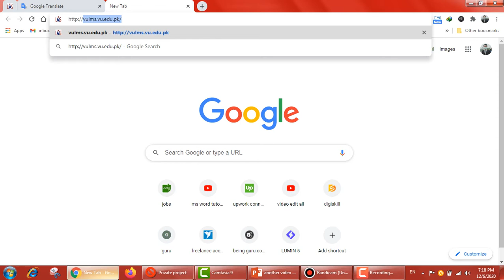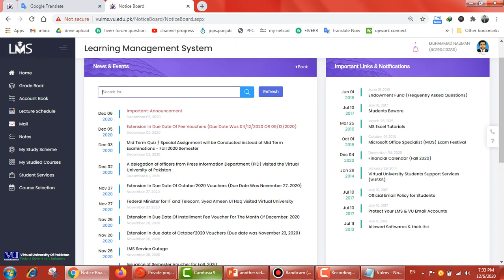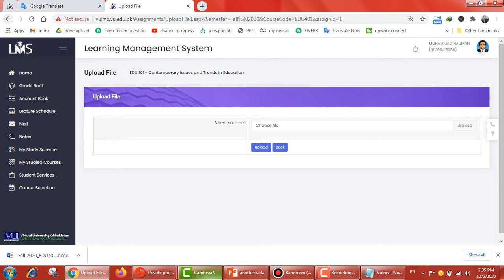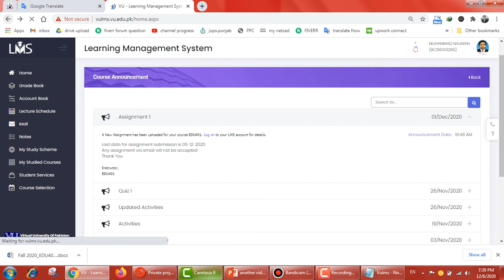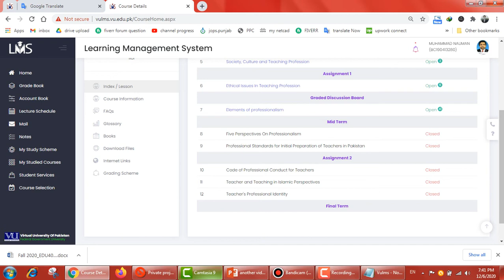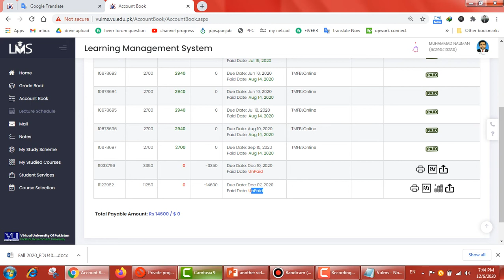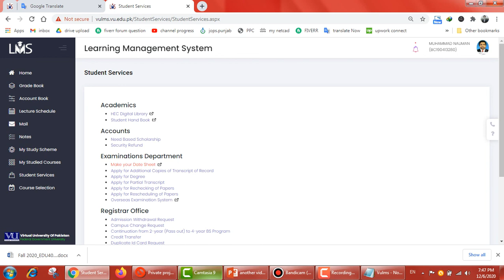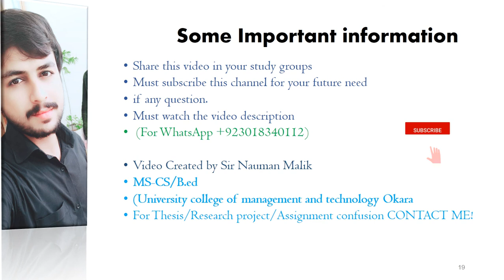Breaking News | HOW TO USE VULMS 2020 | New VULMS LAUNCHED| UPDATED BY VIRTUAL UNIVERSITY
►Video Related material you can Download also from my link 💻 ★⬇️ 💻 ★⬇️
►Join us on study group : 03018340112
►Fb Study group:

►Is tutorials me meny topic achy sa Detials di or example b di❤❤inshallah apky achy marks ayegy.
►I hope k ye video apko achi lgi ager app ko is video sa related mazid info chaye app comment ma zror batye ga?

💻 ★ Instructions for VU_TUTORIALS 👍
► Assignment or baqi jitna b material hy totally free hy ager app mjhy inbox krien to kindly campus name or user name lizmi mention krien? ❤

◆ About Nauman Malik●◆
This is the official YouTube channel I have struggles a lot in my life I have travelled so much for to learn. My aim to spread quality education all over the world. I helped many students in examination. I m a freelancer |YouTube | SEO Maker | Online-Offline Tutor | Teacher | 
I’m passionate and modest person about creativity in my life crating many tutorials for CS students on YouTube. 1 mission help for all student specially VU all over the world. I am an online offline tutor as well freelancer trainer’s wants student should be skill full rather than memorizing.